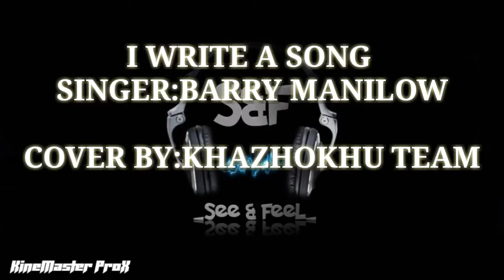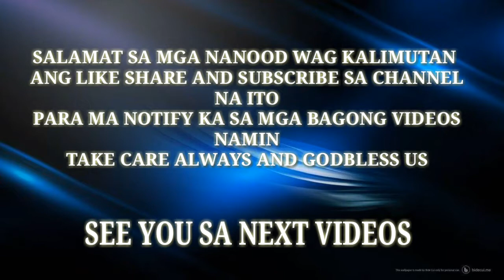I WRITE A SONG COVER BY:KHAZHOKHU TEAM(enjoy watching)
MASAYANG KANTAHAN